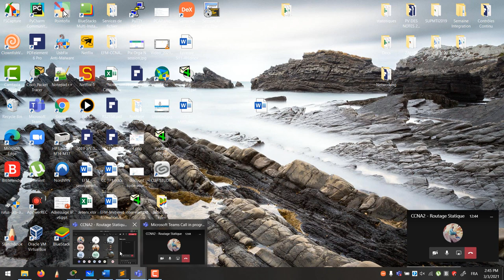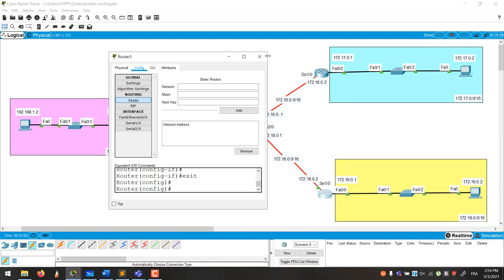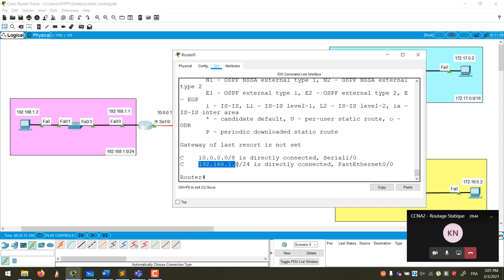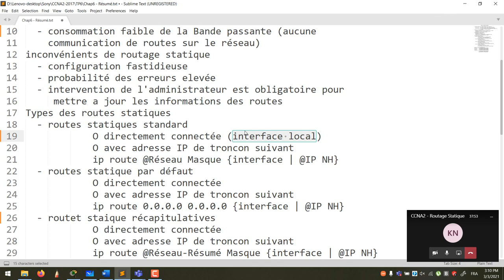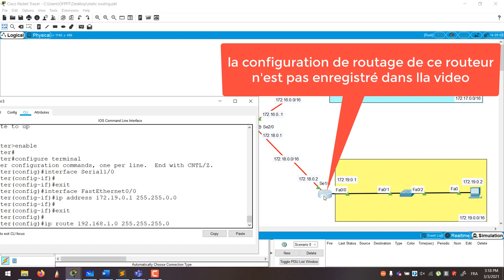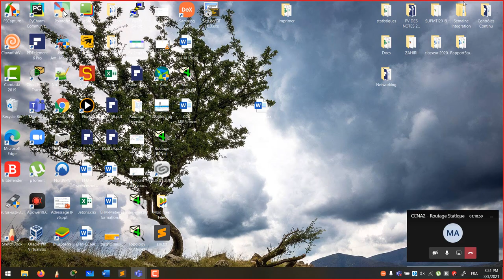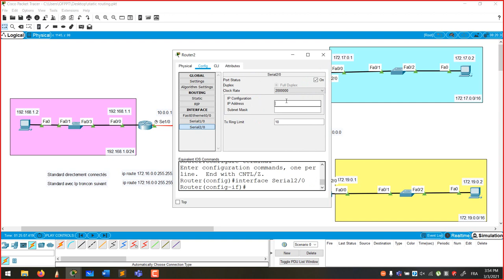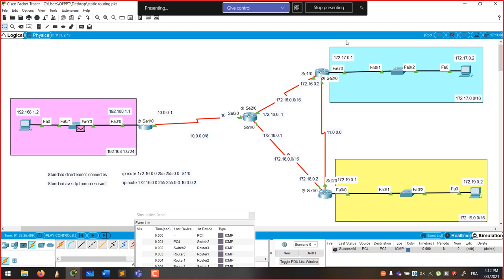CCNA2 - Routage Statique IPV4